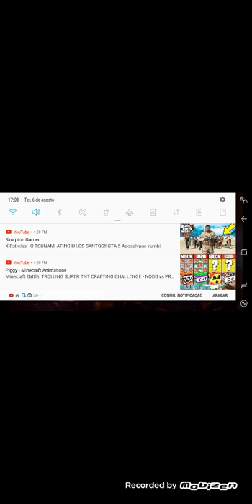Jogando free fire